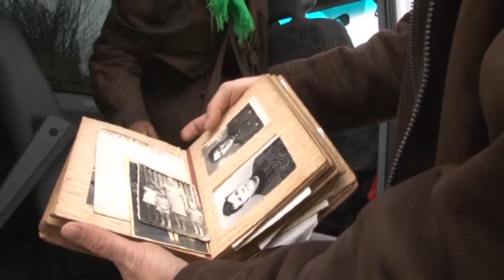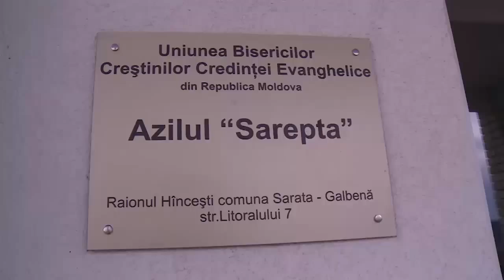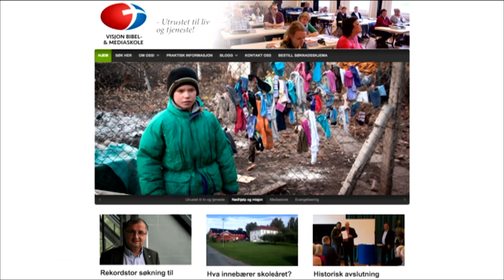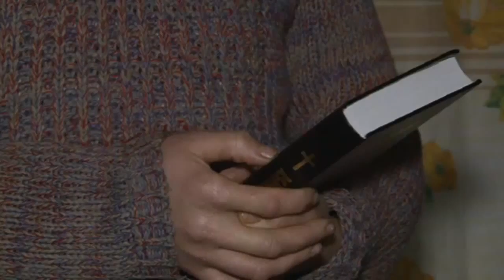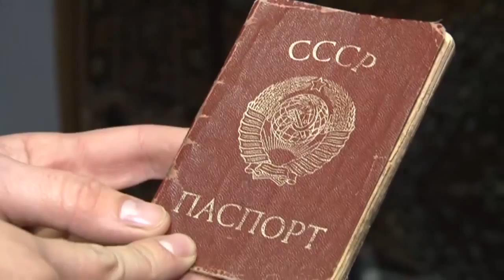Studio Direkte YT: Victor Kulyak, Tor Åmot, Erik Nilson, Arne Pedersen, Jan Løvik (7.12.2015)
Studio Direkte: 7. desember 2015

Gjester: Victor Kulyak, Tor Åmot, Erik Nilson, Arne Pedersen og Jan Løvik